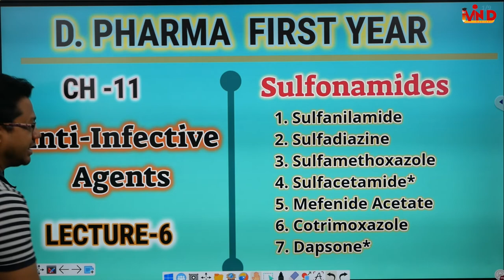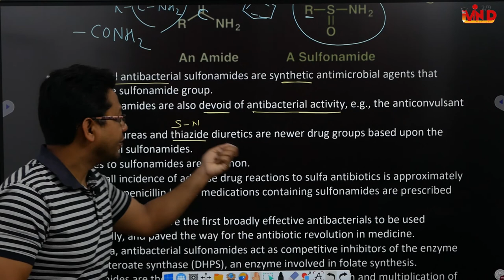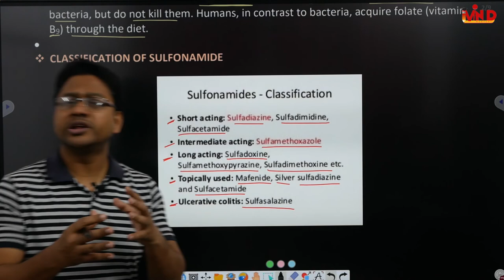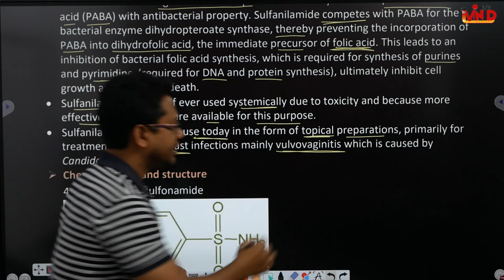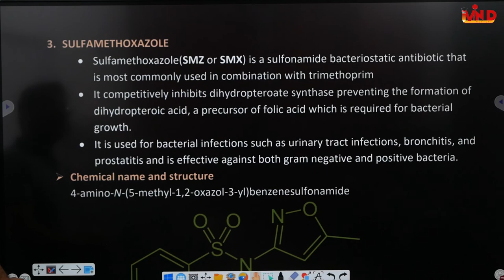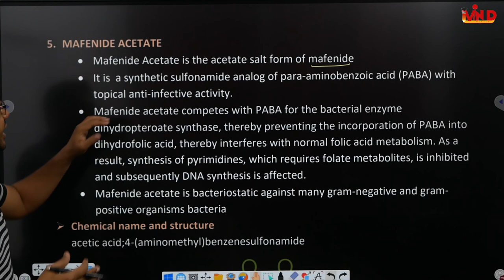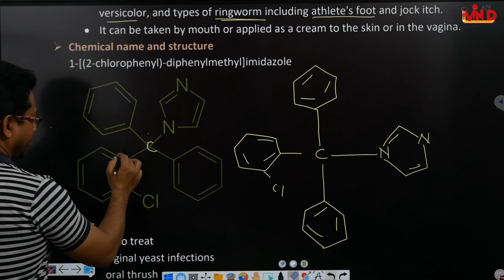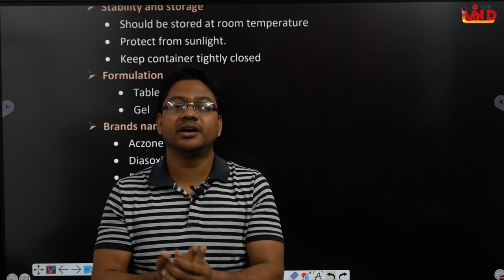Sulfonamides/Anti-Infective Agents/CH-11/L-6/Pharmaceutical Chemistry/D.pharm/First Year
sulfonamides sulfanilamide sulfadiazine sulfamethoxazole sulfacetamide mefinide acetate#cotrimazole#clindamycin#anti-infective agents#pharmaceutical chemistry#d pharma#first year